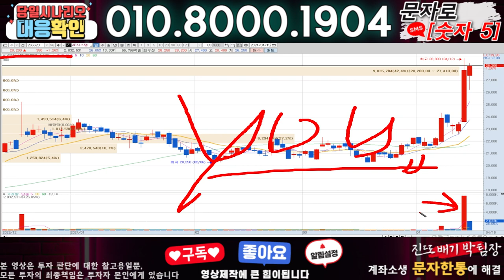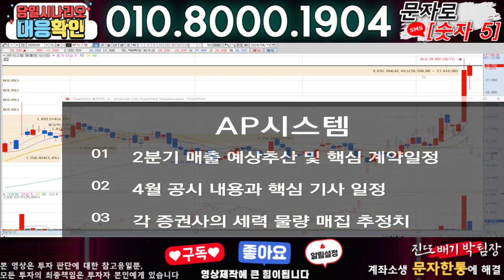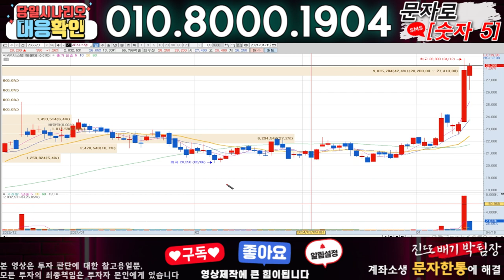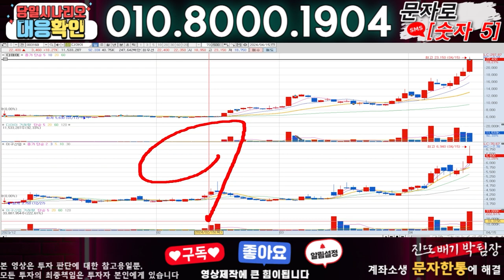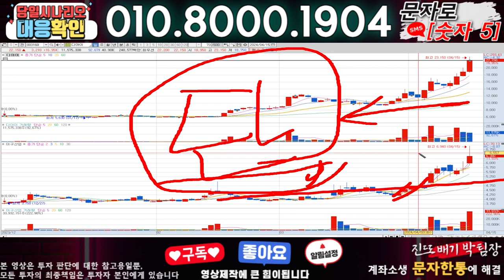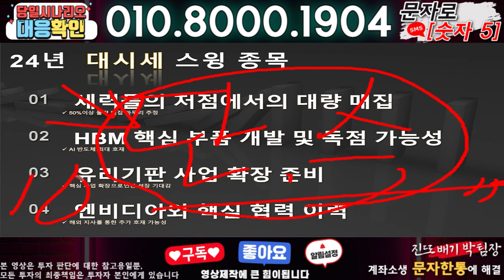AP시스템 ) 3분전 기습속보-공식입장발표!! 무슨일인가?